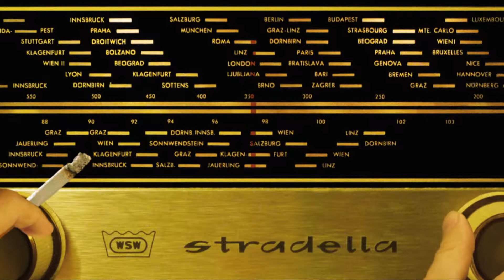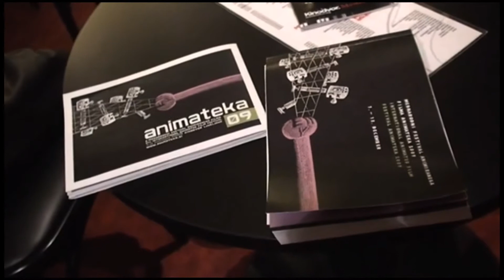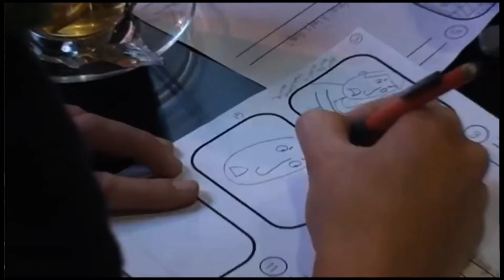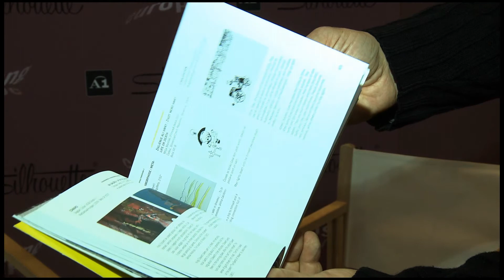Crossing Europe Festival TV 2011, 3rd show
The third of four shows by kino5 and 12 young European video journalists on Crossing Europe, the festival for European auteur cinema in Linz.

Featuring:
-Hund & Horn, artists in residence at Crossing Europe
-visitors of Crossing Europe give their thoughts on French film
-interview with Igor Prassel, programme director of Slovenian animation film festival "Animateka"